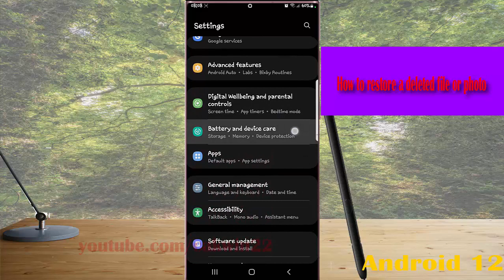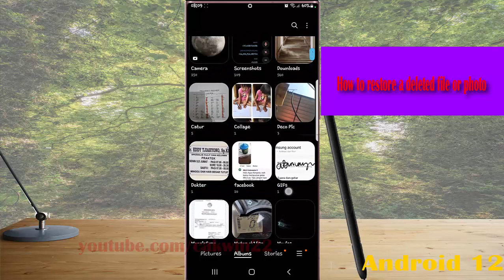Samsung Galaxy S22 Ultra : How to restore a deleted file or photo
In this video, you will find the steps on How to restore a deleted file or photo in Samsung Galaxy S22/S22+/S22 Ultra.  This video uses Samsung Galaxy S22 Ultra SM-S908E/DS International version runs with Android 12